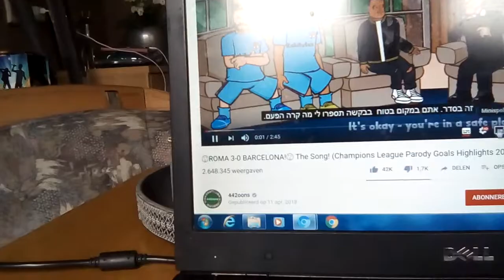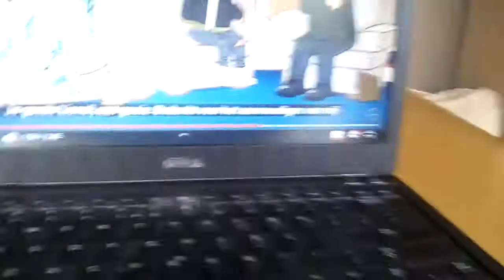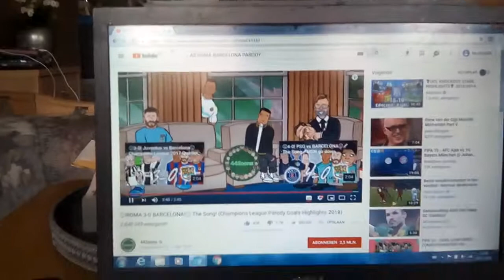Reageren op as roma fc barcelona parody